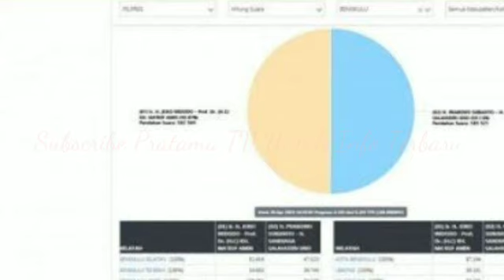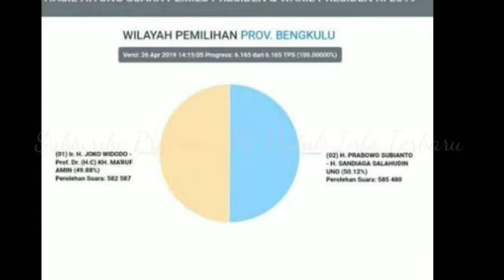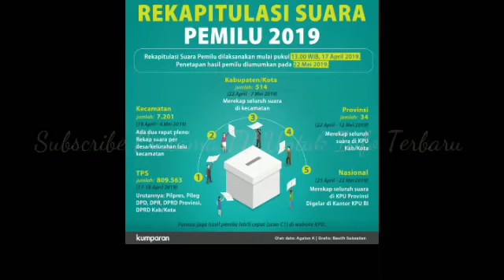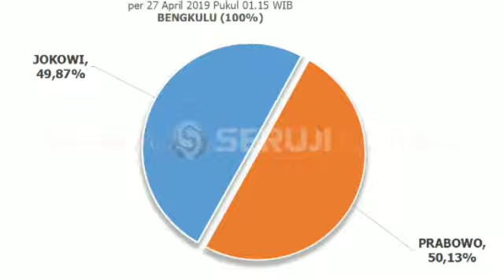Hasil Real Count KPU 100% Bengkulu. Prabowo Sandi Unggul Tipis dari Jokowi Makruf